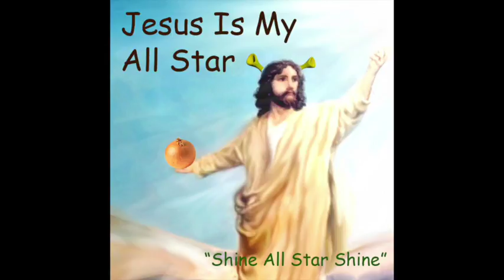Shine All Star Shine | Jesus Is My All Star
The first track in the album 'Jesus Is My All Star'